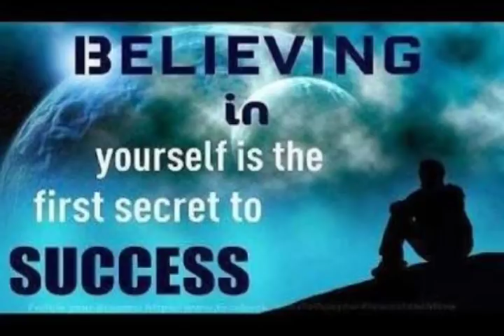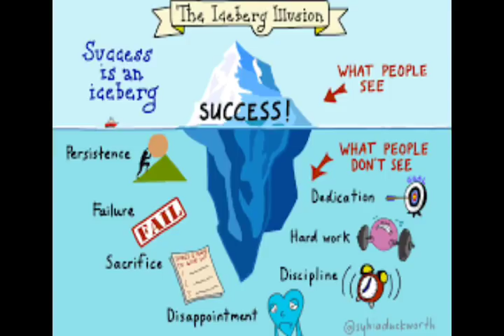CCSE4 போட்டித்தேர்வில் வெற்றி பெற இது ஒன்றே வழி - SUCCESS TIPS FOR CCSE4